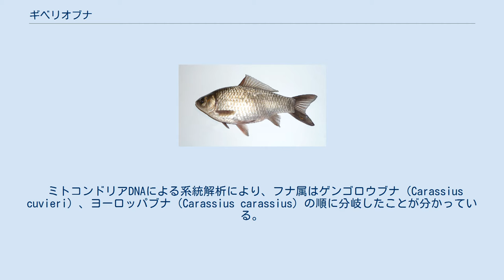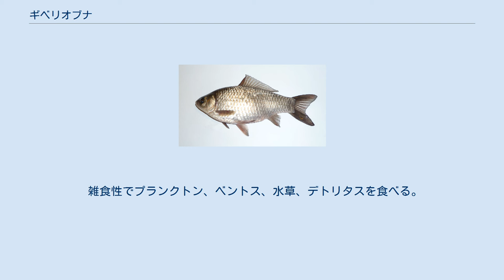ギベリオブナ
ギベリオブナ（学名:Carassius gibelio）は、コイ目コイ科に属する淡水魚である。
 ミトコンドリアDNAによる系統解析により、フナ属はゲンゴロウブナ（Carassius cuvieri）、ヨーロッパブナ（Carassius carassius）の順に分岐したことが分かっている。
残るフナ属について、最も古く命名されたのは長江の個体群を原種とするキンギョ（Carassius auratus）であるが、動物命名法国際審議会の裁定（Opinion 2027）によりアムール川の個体群をタイプ標本とする本種が保全名とされているため、1種とする場合には日本・長江・アムール川のフナ属全て、2種とする場合には最も古く分岐した日本の個体群を除く長江・アムール川のフナ属全てが本種に該当することとなる。
従って、ギンブナをはじめとする日本のフナ属とは同一種または近縁種となる。
また、長江とアムール川の個体群を同一種とする限りキンギョの原種であると言える。
 東アジアの温帯域が原産地。
日本には元々いなかったが移入されて分布している。
ヨーロッパにも食用に移入され現在ではアジア・ヨーロッパの温帯域に広く分布する。
 金色に色変わりした野生個体 最大で体長45cm、体重3kgになる。
体色は普通は銀色だが金色や緋色の色変わりもある。
 雑食性でプランクトン、ベントス、水草、デトリタスを食べる。
 中国などでは食用に養殖されている。